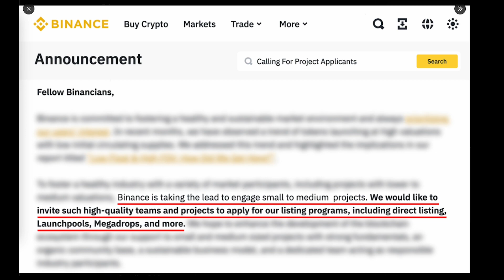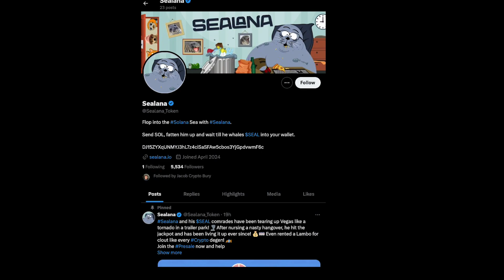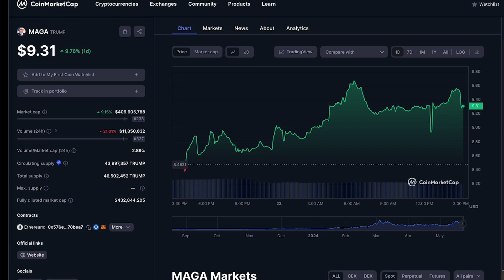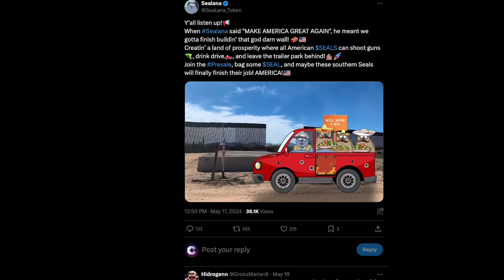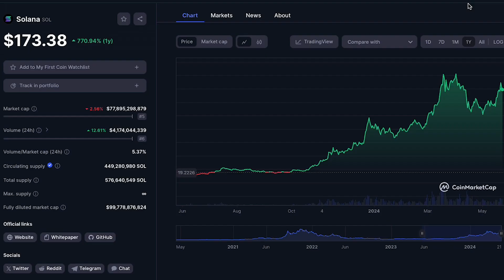Binance rozpocznie rajd altcoinów? ETF dla Solana następny?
Wiemy, że kryptowaluty to ryzykowny rynek. Jeśli jesteście początkującymi, upewnijcie się, że rozumiecie to ryzyko. Nasze filmy mają charakter informacyjny, a nie doradczy. Pamiętajcie, aby zawsze przeprowadzić własne badania przed podjęciem jakiejkolwiek decyzji finansowej.
0:00 Binance pompuje altcoiny
0:45 Solana ETF
1:42 Donald Trump i krypto
1:55 Selana